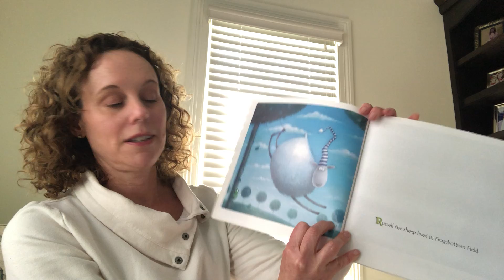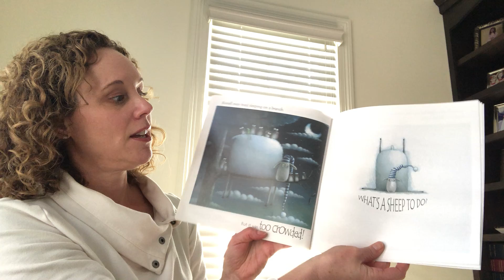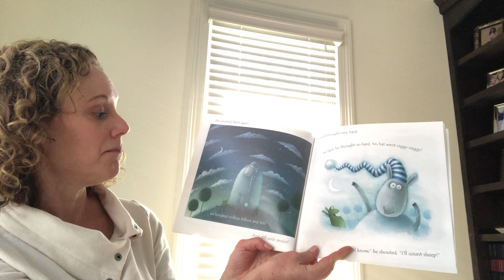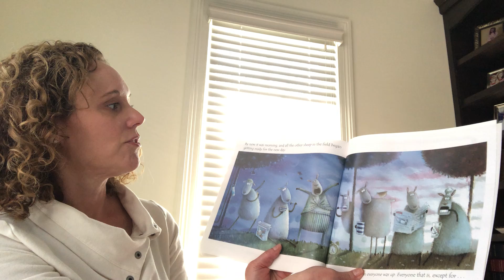Russell the Sheep with Mrs. Brandt